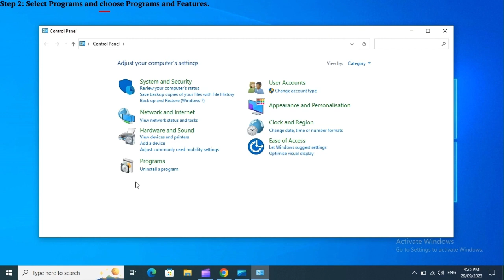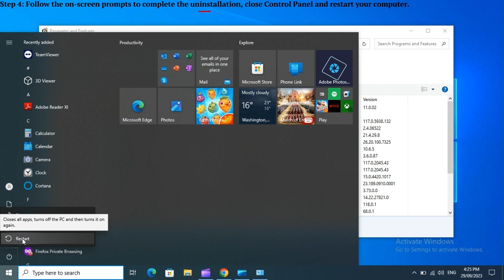SOLVED! We Are Sorry! Software & Drivers…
Today, Windows is the dominant operating system for computers owning to various reasons: user-friendly interface, high level of versatility, etc. Still, it's not unheard of for Windows users to come across problems while operating their computers.

You keep seeing a popup message about "We are sorry! Software & Drivers can only be run by one user at a time"? Then it's strongly recommended that you check out our troubleshooting video.